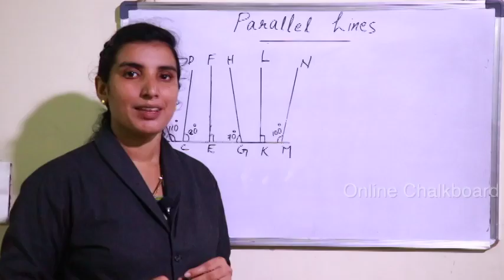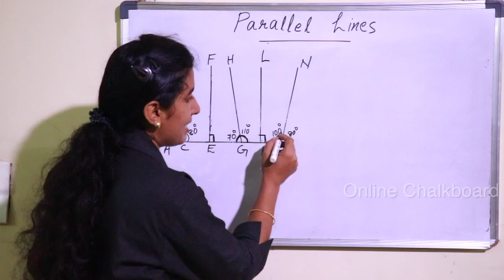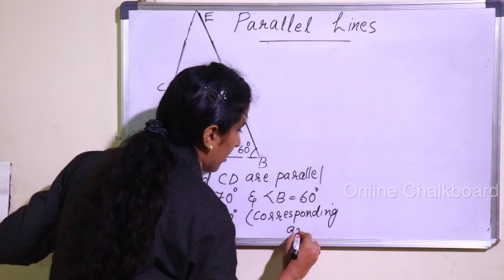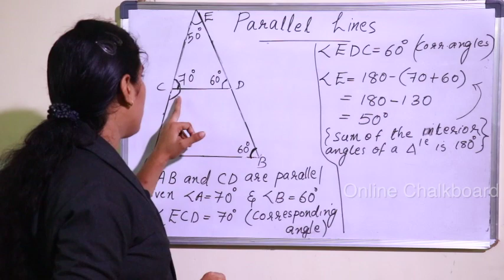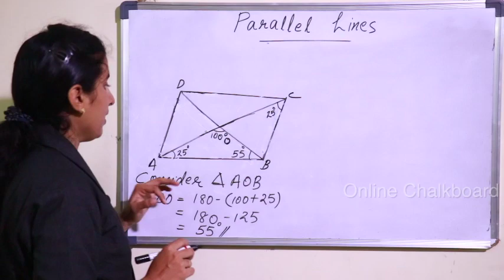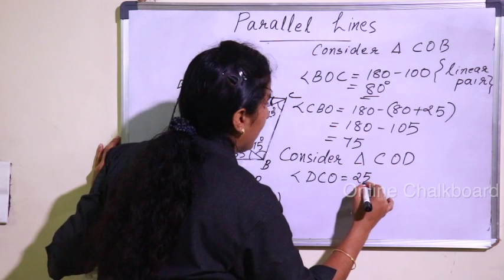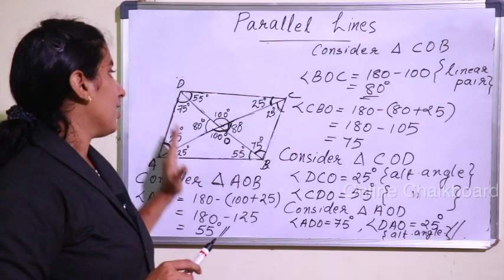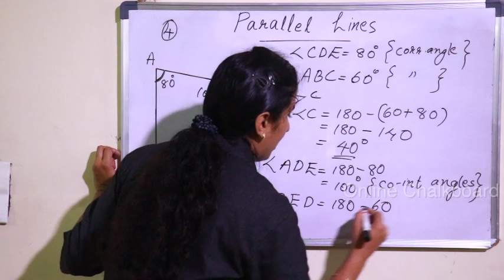CLASS 7 CHAPTER 2 - PARALLEL LINES - PART 4 | KERALA SYLLABUS Kite Victers | SCERT | AIMY MATHEW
CLASS 7  CHAPTER 2 - PARALLEL LINES | CORRESPONDING AND ALTERNATIVE ANGLES,  CO INTERIOR AND CO EXTERIOR ANGLES  - PART 4 | Solved test book questions |  KERALA SYLLABUS | SCERT | AIMY MATHEW

CLASS 7 CHAPTER 2 - PARALLEL LINES Intro | Kerala State SCERT | KiteVicters | Online Chalkboard | AIMY Mathew